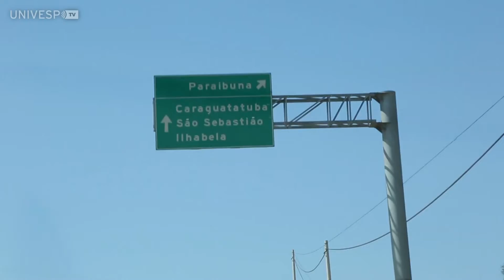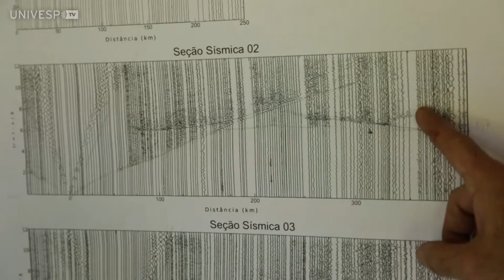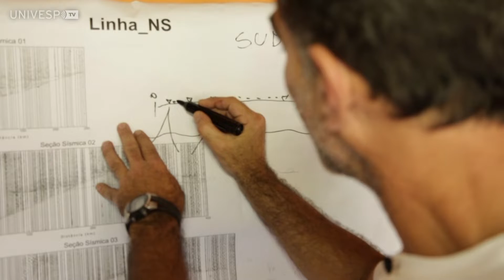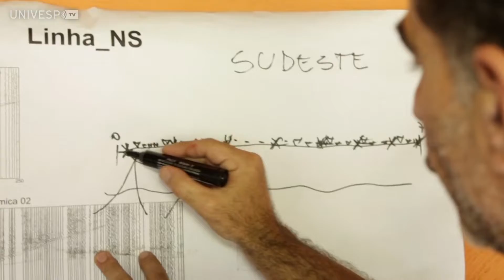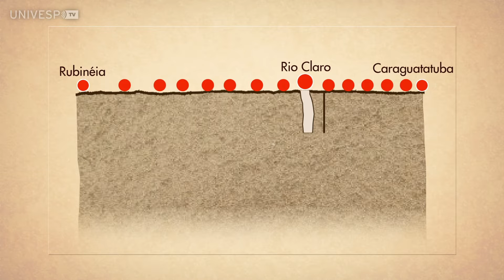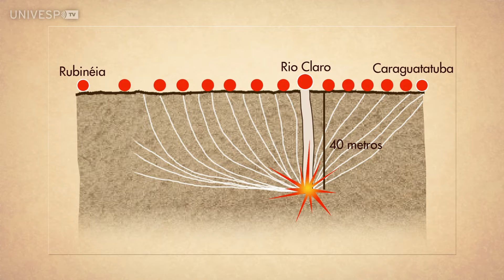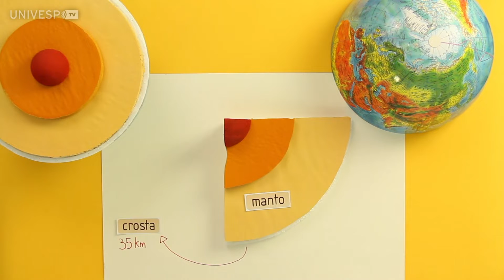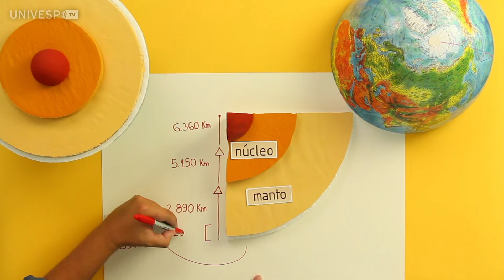SP Pesquisa - Subsolo brasileiro - 1º Bloco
Para medir a espessura da crosta brasileira, uma equipe de geofísicos realizou explosões em vários pontos do Estado de São Paulo, por meio de uma técnica que analisa a propagação das ondas de choque no interior da Terra. O SP Pesquisa acompanhou a instalação dos instrumentos de medida e uma das explosões realizadas para a pesquisa. Esse esforço para determinar a espessura da crosta também integra uma pesquisa realizada no IAG-USP para explicar os tremores de terra que existem no Brasil. De acordo com uma das investigações apresentadas no programa, existe uma correlação entre a sismicidade brasileira e o excesso  de massa no interior da crosta. Em áreas de crosta mais fina, há maior interface entre a crosta e o manto, que é mais denso. Os pesquisadores constataram que as tensões criadas durante essa interface podem ser suficientes para induzir tremores de terra. O programa explica por que e como isso acontece.